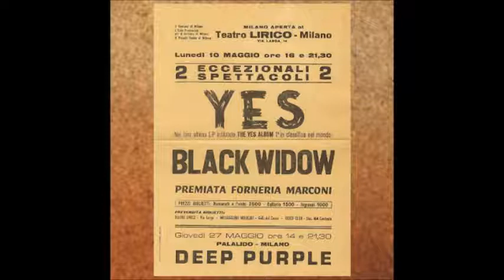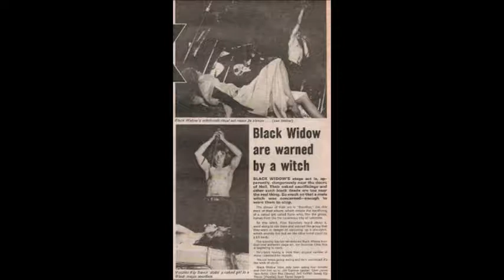Black Widow 1971 Live In Milan, Teatro Lirico (rare live)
Rare live of the historic occult Progressive english band Black Widow (formed in 1966 under the name Pesky Gee!), held on May 10 1971 in Milan, together with Yes and Premiata Forneria Marconi.

Tracklist:
00:00 In Ancient Days
09:18 Wish You Would
17:49 Come To The Sabbat
24:02 Mary Clark
28:18 Legend Of Creation
36:15 Sacrifice

Black Widow were:
Kip Trevor: lead and backing vocals, maracas, tambourine
Clive Jones: saxophone, flute
Jim Gannon: lead, rhythm, acoustic and twelve-string guitars, backing vocals
Zoot Taylor: organ, piano
Geoff Griffith: bass, backing vocals
Romeo Challenger: drums, percussion

Enjoy this rare gem! ;)